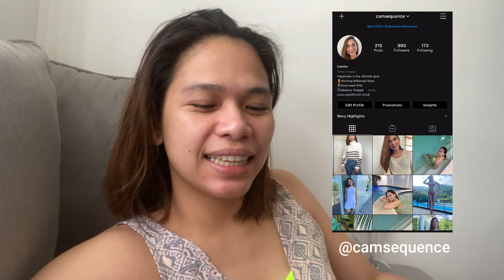CEBU RESORT HOPPING DIARIES | CRIMSON RESORT | PWEDE BATA IN LAPU-LAPU, CEBU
Hi, Camshies! We went to Cebu last July 17 and stayed there until July 29. There were still no restrictions during that time so there were no requirements going to Cebu (if you're just going to stay in Lapu-Lapu) and in the resorts where we went to.

For our first resort, we stayed in Crimson Resort. It's a good place to stay especially if you'll be bringing your kids with you because of the amenities they offer for kids. You can see those in this video. Hope you'll enjoy watching as much as I enjoyed recording and editing this. xoxo